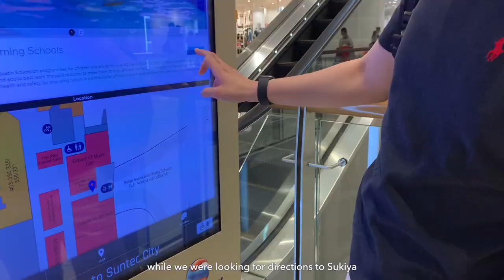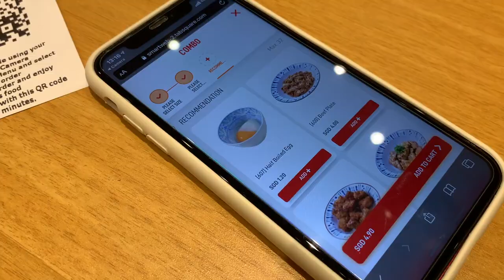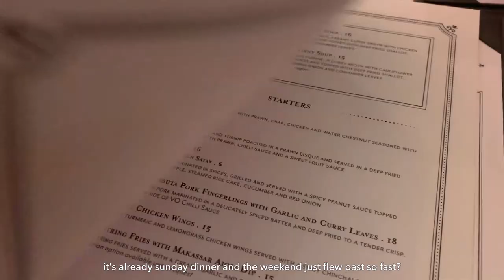☕️ New laptop stand for WFH setup, new cafes and Shang-Chi was 💯 | Working Adult Diaries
👩🏻‍💻 Hello there, its me AQ~ My name is Amanda, I'm from Singapore and I vlog snippets of my life, mostly cooking, feasting, having fun with my family, friends & as a couple etc. Thanks for clicking in and I hope you enjoyed it! See ya in the next vlog :)

Signing off // Amanda